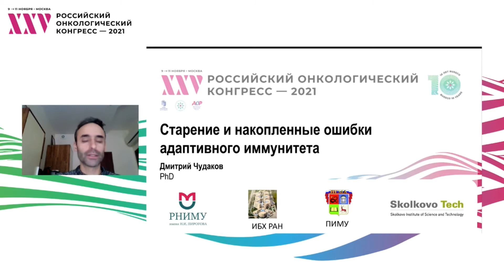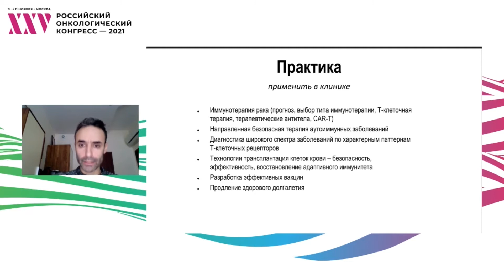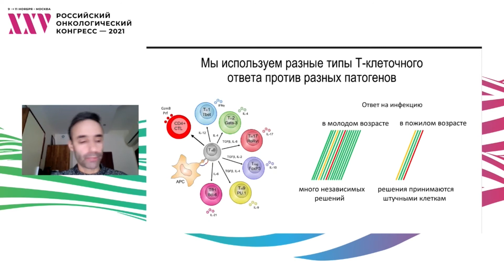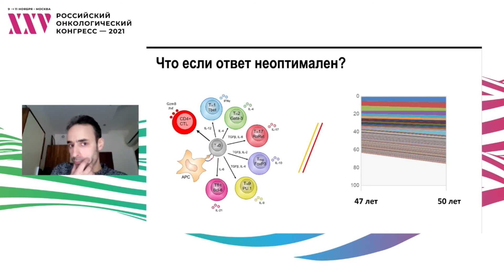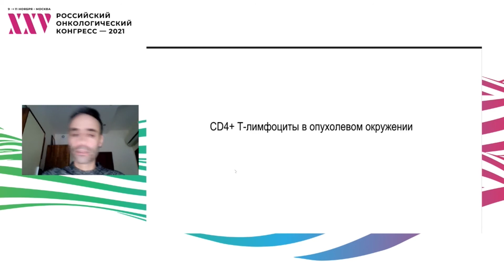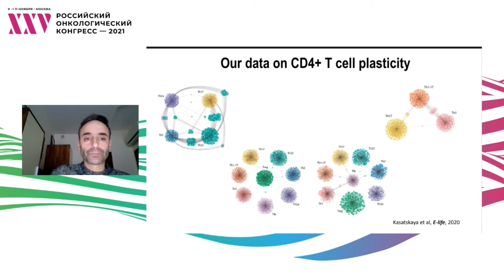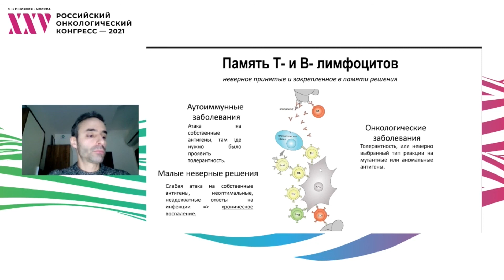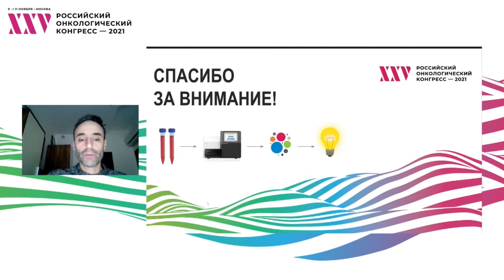Старение и накопленные ошибки адаптивного иммунитета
Сессия «Трансляционная онкология: новые знания, идеи и подходы в лечении злокачественных опухолей»:
проф. Чудаков Дмитрий Михайлович, ГНЦ ФГБУН «Институт биоорганической химии им. акад. М.М. Шемякина и Ю.А. Овчинникова РАН», Москва